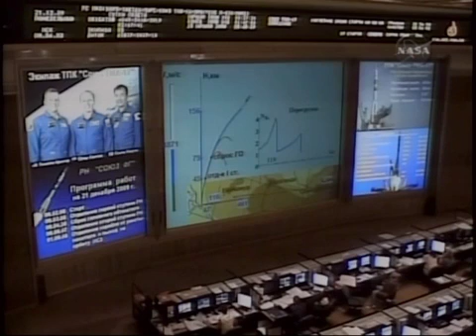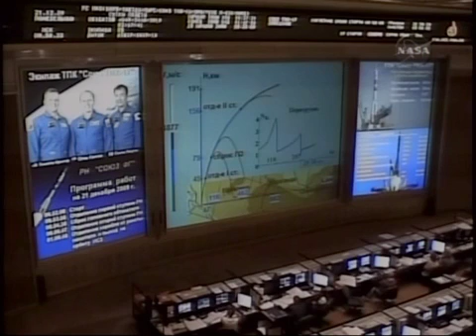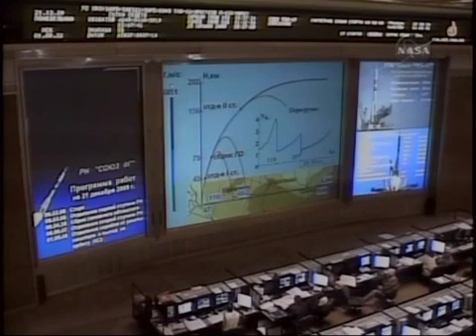Soyuz TMA-17 Launches To Space Station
-- The Source for Space History and Artifacts.

Soyuz TMA-17 launched at 3:52 p.m. CST (2152 GMT) from Russia's Baikonur Cosmodrome in Kazakhstan with Roscosmos' Oleg Kotov, NASA's TJ Creamer and JAXA's Soichi Noguchi flying to the International Space Station.

Video credit: NASA TV